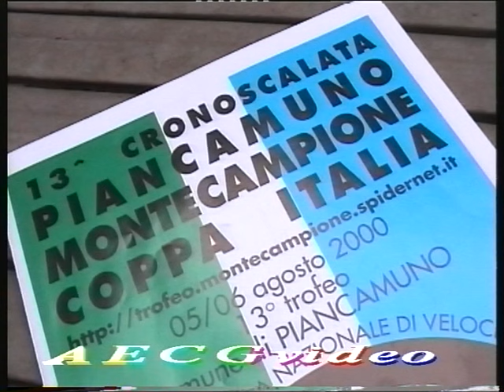2000 13° Cronoscalata Piancamuno Montecampione BS Film by AECGvideo.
Italian Hillclimb. The winner is Mirco Savoldi.